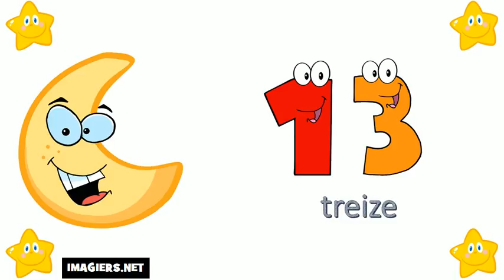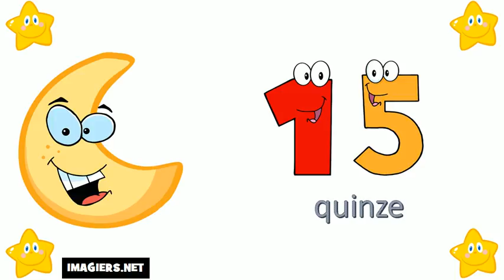Aprende Francés # Los números del 10 al 20